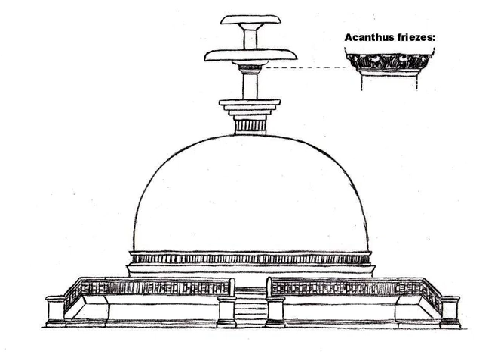Indo-Scythians | Wikipedia audio article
This is an audio version of the Wikipedia Article:
Indo-Scythians

00:02:04 1 Origins
00:03:16 1.1 Yuezhi expansion
00:06:04 2 Settlement in Sakastan
00:07:52 3 Indo-Scythian kingdoms
00:08:02 3.1 Abiria to Surastrene
00:09:59 3.2 Gandhara and Punjab
00:10:56 3.2.1 Sculpture
00:11:45 3.2.2 Bimaran casket
00:12:23 3.3 Mathura area ("Northern Satraps")
00:14:32 3.4 Pataliputra
00:15:06 3.5 Kushan and Indo-Parthian conquests
00:16:06 3.6 Western Kshatrapas legacy
00:16:40 4 Indo-Scythian coinage
00:18:06 5 Depiction of Indo-Scythians
00:18:46 5.1 Buner reliefs
00:19:58 5.2 Stone palettes
00:20:57 6 The Indo-Scythians and Buddhism
00:21:16 6.1 Royal dedications
00:22:37 6.2 Butkara Stupa
00:23:28 6.3 Gandharan sculptures
00:23:48 6.4 Mathura lion capital
00:24:32 7 Indo-Scythians in Western sources
00:25:23 8 Indo-Scythians in Indian literature
00:26:10 9 Sai-Wang Scythian hordes of Chipin or Kipin
00:27:27 10 Establishment of Mlechcha Kingdoms in Northern India
00:28:53 11 Evidence about joint invasions
00:30:04 12 Main Indo-Scythian rulers
00:30:14 12.1 Khyber-Pakhtunkhwa and Eastern Pakistan
00:31:13 12.2 Kshaharatas (Punjab, Pakistan and beyond)
00:31:37 12.3 Aprācas (Bajaur, Khyber-Pakhtunkhwa, Pakistan)
00:32:11 12.4 Pāratassup&#91;61&#93;/sup (Balochistan, Pakistan)
00:33:30 12.5 "Northern Satraps" (Mathura area)
00:34:07 12.6 Minor local rulers
00:34:21 12.7 Western Satraps
00:36:45 12.8 Military actions
00:36:54 13 Descendants of the Indo-Scythians
00:37:23 14 See also

- Socrates

SUMMARY
Indo-Scythians is a term used to refer to Scythians (Sakas) who migrated into parts of central, northern and western South Asia (Sogdiana, Bactria, Arachosia, Gandhara, Sindh, Kashmir, Punjab, Haryana, Uttar Pradesh, Rajasthan, Gujarat and Maharashtra) from the middle of the 2nd century BC to the 4th century AD.
The first Saka king in South Asia was Maues/Moga (1st century BC) who established Saka power in Gandhara, and Indus Valley. The Indo-Scythians extended their supremacy over north-western India, conquering the Indo-Greeks and other local kingdoms. The Indo-Scythians were apparently subjugated by the Kushan Empire, by either Kujula Kadphises or Kanishka. Yet the Saka continued to govern as satrapies, forming the Northern Satraps and Western Satraps. The power of the Saka rulers started to decline in the 2nd century CE after the Indo-Scythians were defeated by the Satavahana emperor Gautamiputra Satakarni. Indo-Scythian rule in the northwestern Indian subcontinent ceased when the last Western Satrap Rudrasimha III was defeated by the Gupta emperor Chandragupta II in 395 CE.The invasion of northern regions of the Indian subcontinent by Scythian tribes from Central Asia, often referred to as the Indo-Scythian invasion, played a significant part in the history of the Indian subcontinent as well as nearby countries. In fact, the Indo-Scythian war is just one chapter in the events triggered by the nomadic flight of Central Asians from conflict with tribes such as the Xiongnu in the 2nd century AD, which had lasting effects on Bactria, Kabul, and the Indian subcontinent as well as far-off Rome in the west, and more nearby to the west in Parthia.
Ancient Roman historians including Arrian and Claudius Ptolemy have mentioned that the ancient Sakas ('Sakai') were nomadic people. However, Italo Ronca, in his detailed study of Ptolemy's chapter vi, states: "The land of the Sakai belongs to nomads, they have no towns but dwell in forests and caves" as spurious.